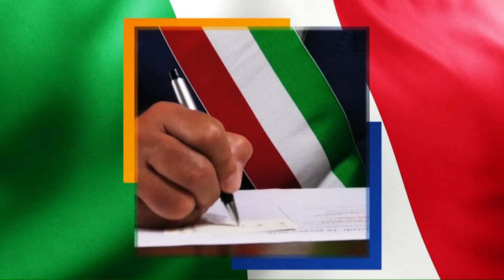Primo CITTADINO - Fossombrone Massimo Berloni (6 marzo 2023)